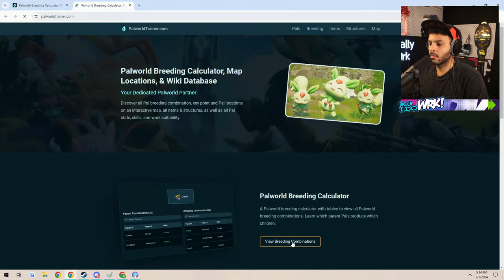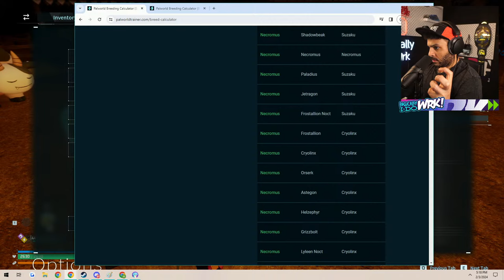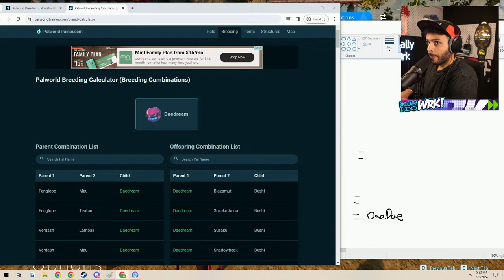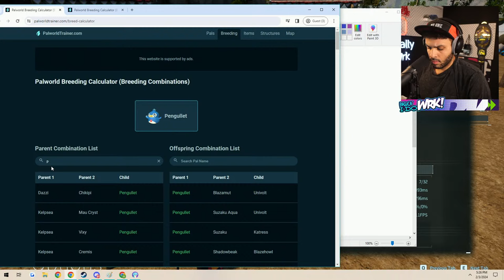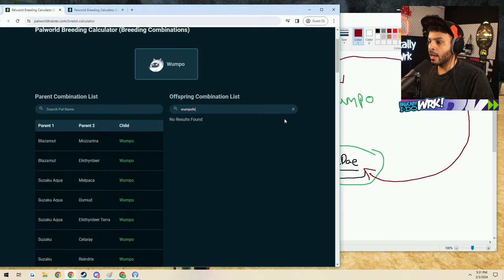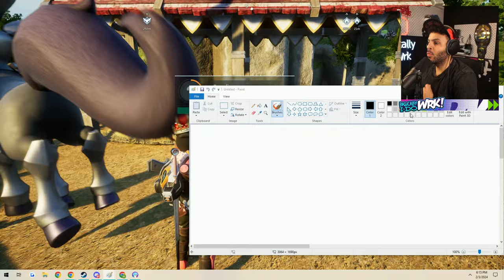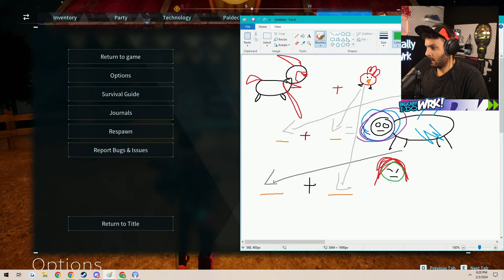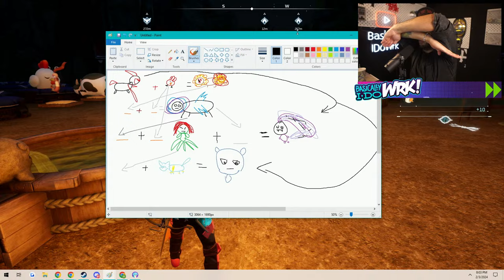🔴 Live - BEATING PALWORLD TODAY!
✅ Fortnite Creator Code: Basically